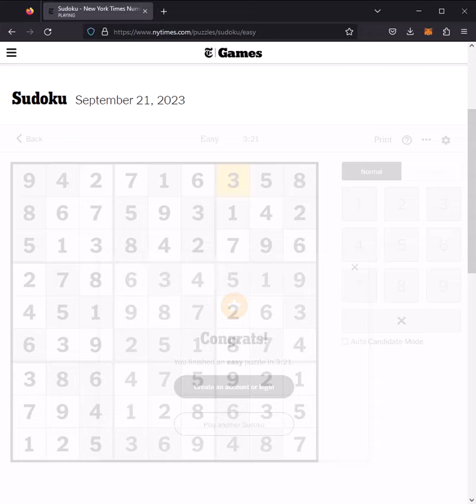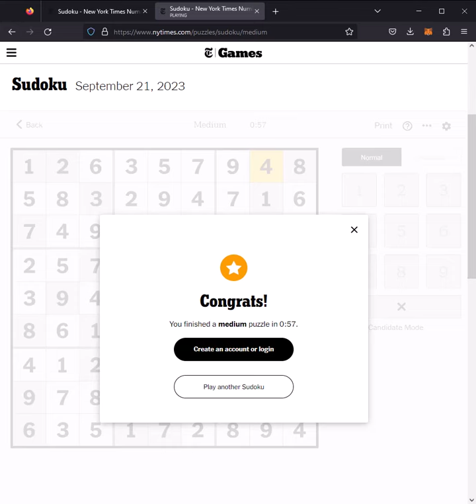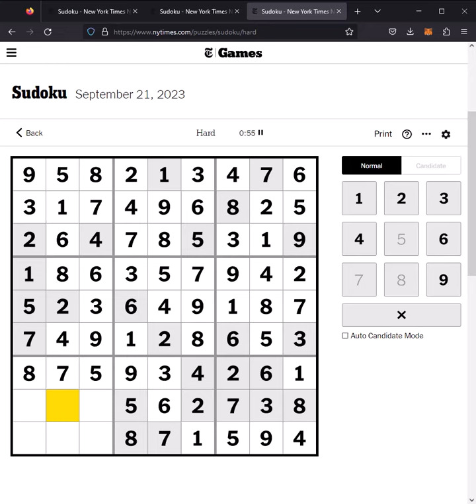NYT Sudoku Hard Medium Easy 21st September 2023 Solution Answers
Interesting Sudoku Books

Back to SchoolBack to School